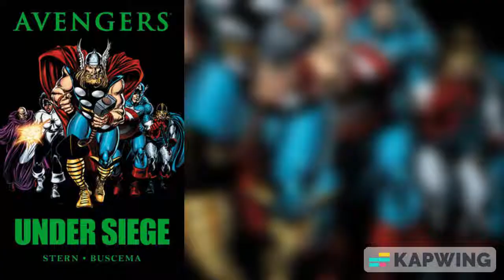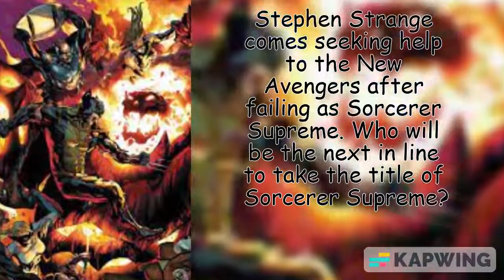Top 05 Avengers Stories